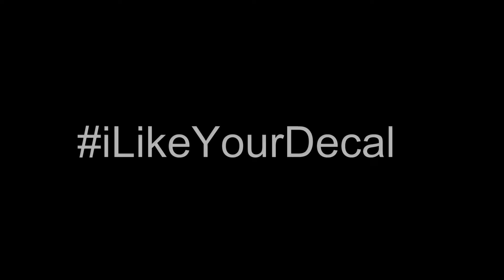BASM goes to Dallas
BASM goes to Dallas for the SBK 2k17 spring break ride.